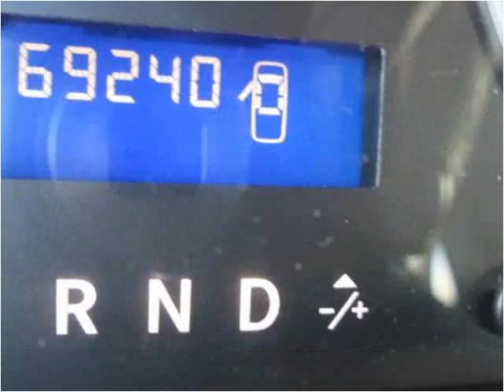2012 RAM 1500 Used Cars Shepherdsville, Mt. Washington, Bull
This 2012 RAM 1500 is available from Craig and Landreth Cars - Shepherdsville.